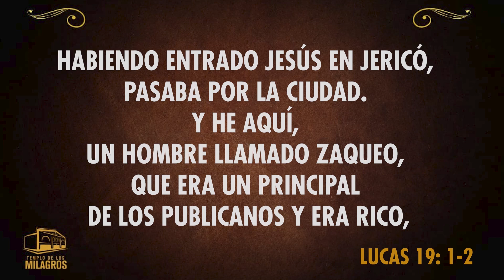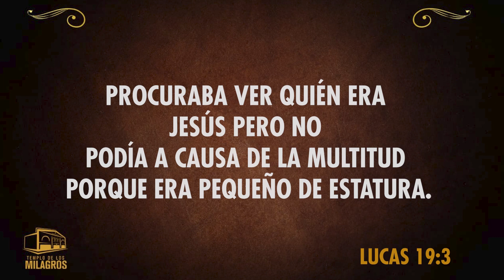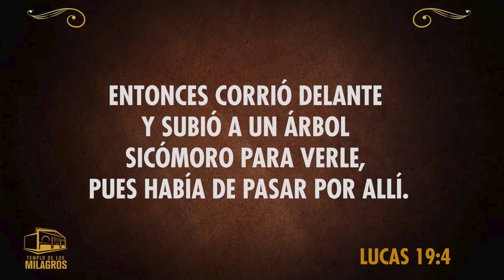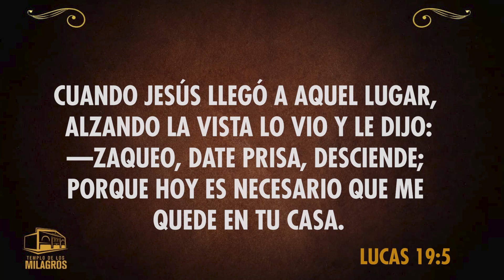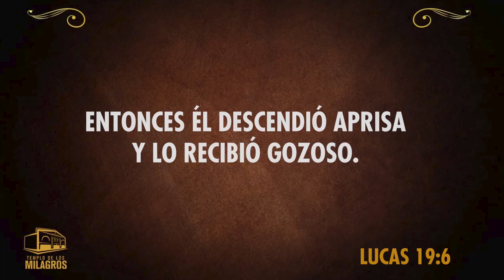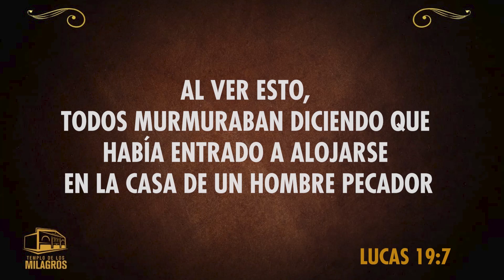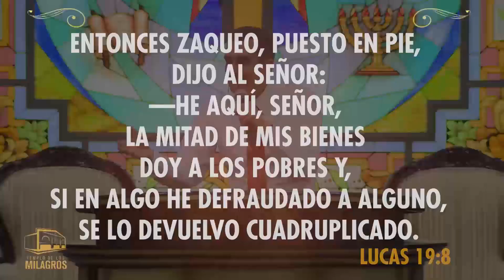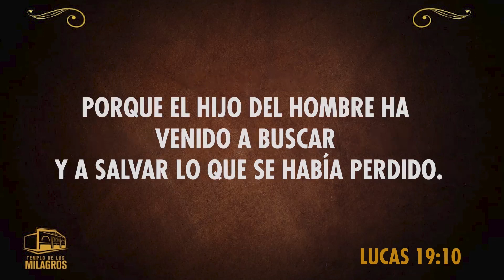El encuentro con Jesús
Participe con nosotros en Av. Revolución #253, Colonia Tacubaya.

Templo de los Milagros.